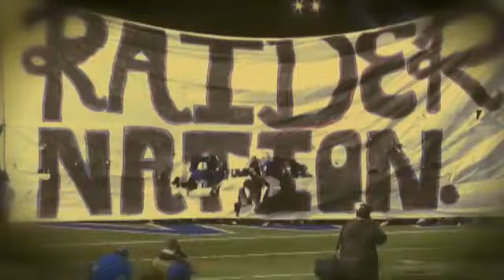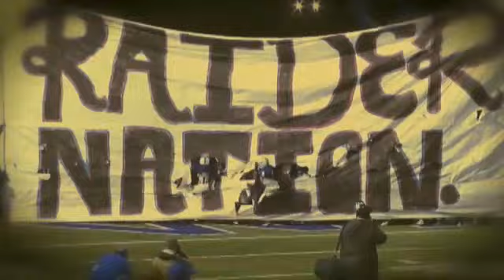Football - West Valley vs. Corning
Tune in Friday, November  2, at 10:30 PM EDT to see West Valley vs. Corning Football LIVE at Corning High School, Corning, California.

Participants
West Valley High School, Corning High School

Produced By CIF Northern